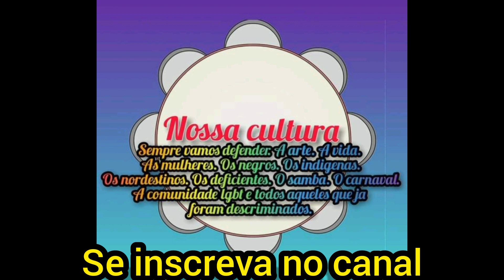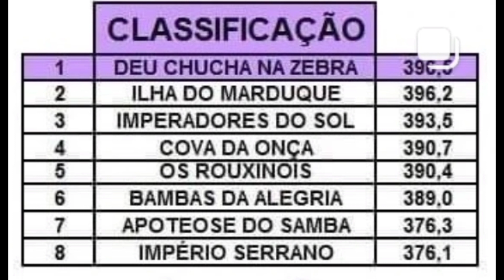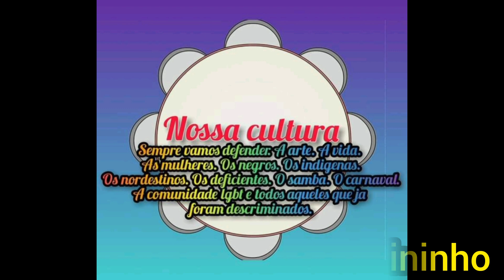Deu Chucha na Zebra, escola campeã do carnaval de Uruguaiana 2023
vídeos fotos da escola de samba Deu Chucha na Zebra campeã do carnaval de Uruguaiana de 2023